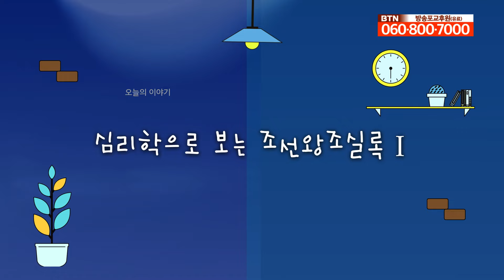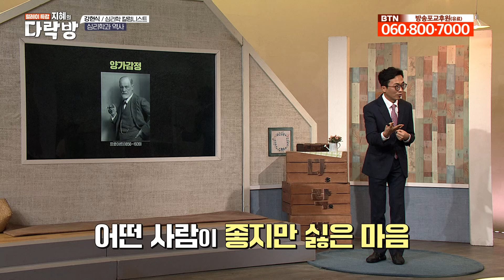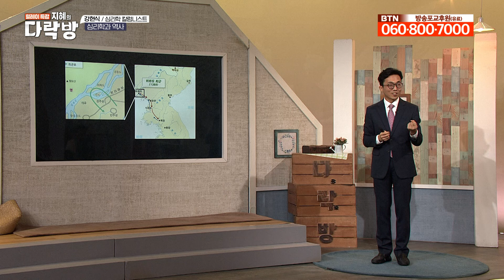우리가 몰랐던 이성계의 성격! 조선 건국이 매우 딜레이 된 이유? 조선왕조를 심리학적 관점으로 본다! 강현식 지혜의다락방 풀버전 237회